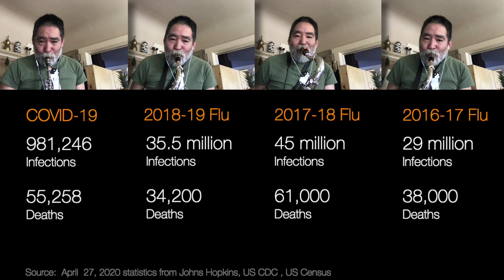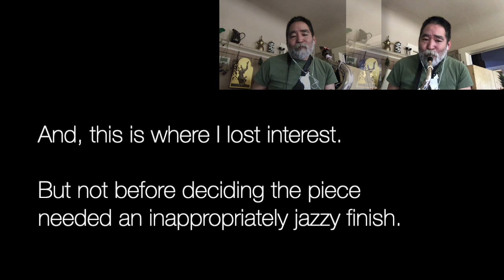Quarantine Sax Quartet - Holst First Suite in Eb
Composer: Gustav Holst, Arranger: Justin Riese for classical sax choir / sax ensemble
Performed by the Martha St. Quarantine Sax Quartet (aka me)

I love the middle section of this piece, so I thought I’d share it, along with a bit of quarantine context.

The amazing video of one music student playing Holst’s Second Suite by himself on 40 instruments can be found here:

Happy quarantine, everyone!